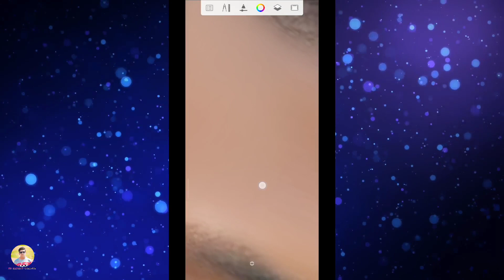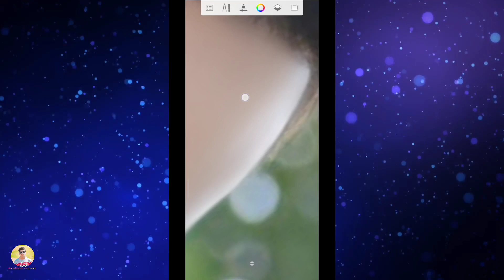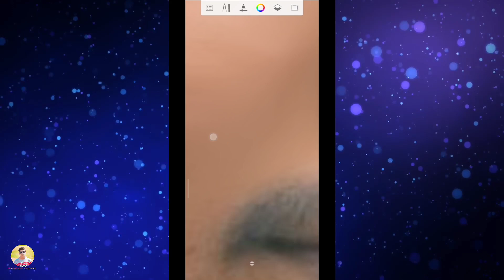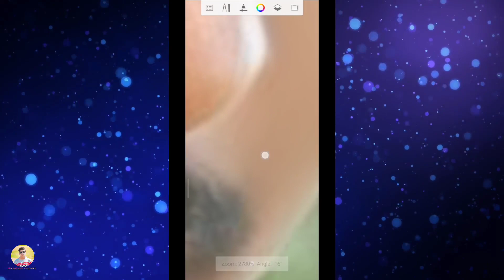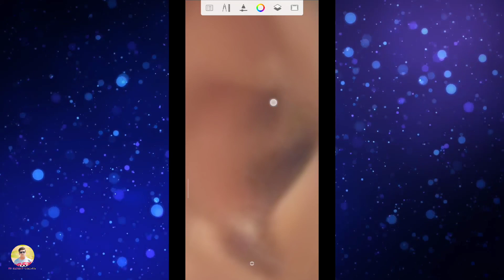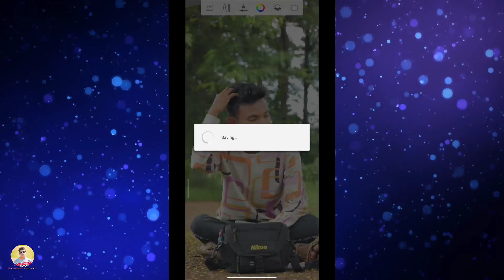How to smooth the face in sketchbook || sketchbook me face smooth kaise kare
Aplog agar daly hamara video dekhna cahte hai to subscribe kijie hamare channel ko or bell🔔 icon ko all pe jarur set kjie jiski app ko hamara all notification pohoncte rahega thank you🙏